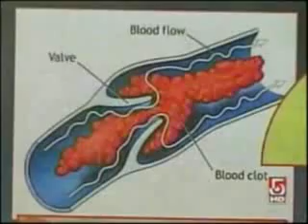Deep Vein Thrombosis (Blood clots): Public Health Call to Action! , Boston's Channel 5 News coverage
Deep Vein Thrombosis, A Public Health Call to Action!

Boston's Channel 5 News coverage with

Samuel Z. Goldhaber, MD, President and Founder of the North American Thrombosis Forum, Professor of Medicine, Harvard Medical School, Director of the Venous Thromboembolism research group, Cardiovascular Research Group, Department of Medicine, Brigham and Women's Hospital